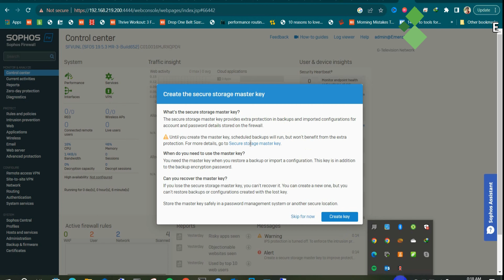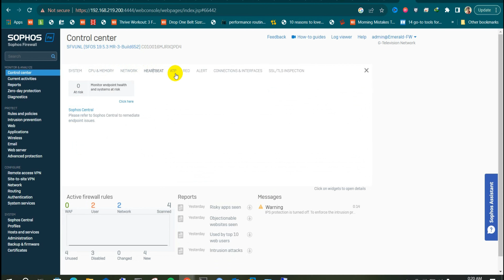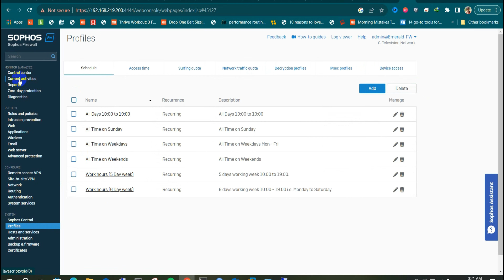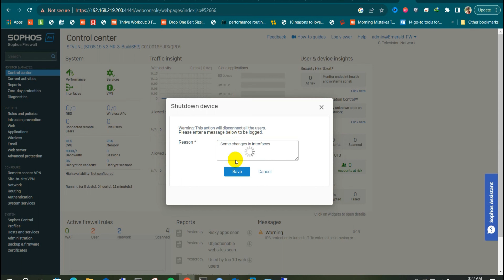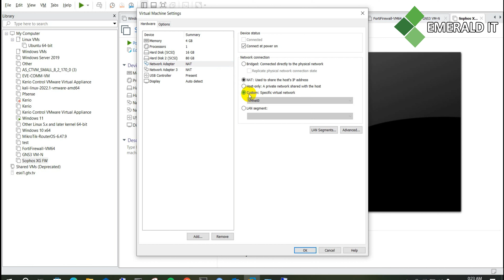Sophos XG-Firewall | Series | Part-2 | Setup and Installation | Urdu/Hindi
What is Sophos XG firewall?
Image result for sophos xg firewall
Sophos Firewall enables you to extend your network anywhere, anyhow, easily and affordably, with a full portfolio of SD-WAN, cloud, and VPN secure access solutions that will integrate your distributed network together.